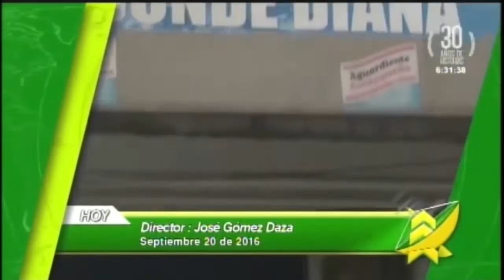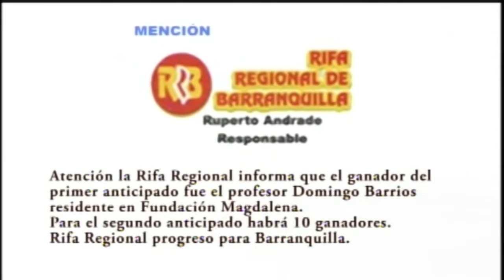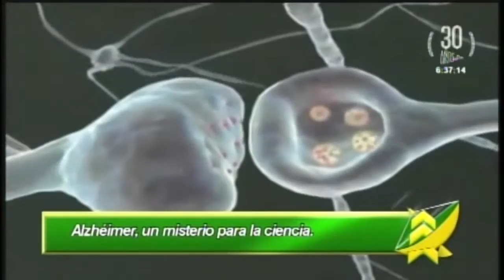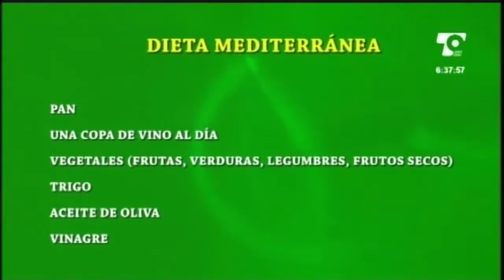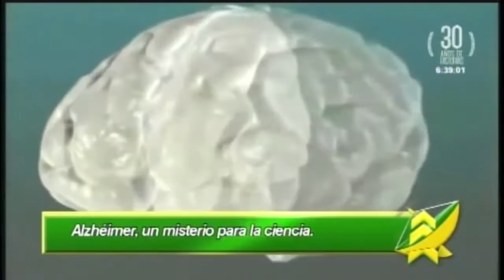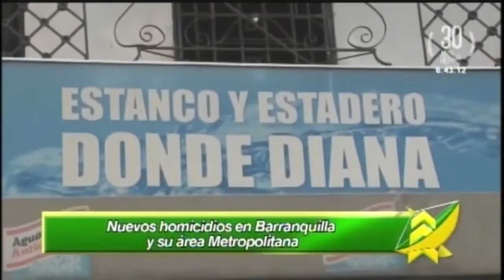LAS NOTICIAS 630 DE TELECARIBE EMISIÓN SEPTIEMBRE 20 DE 2016